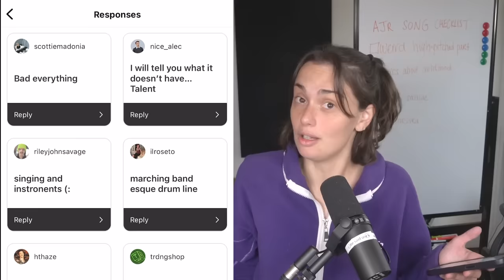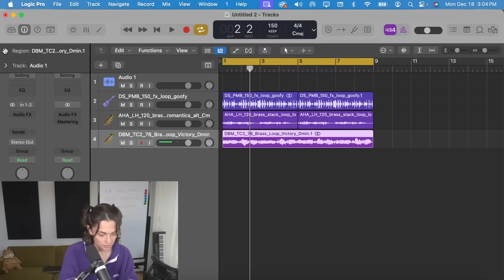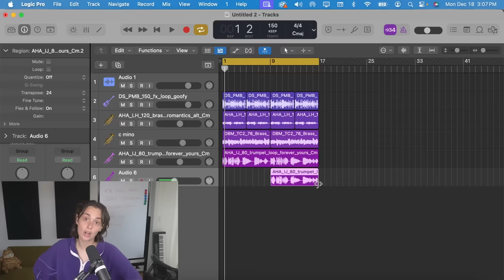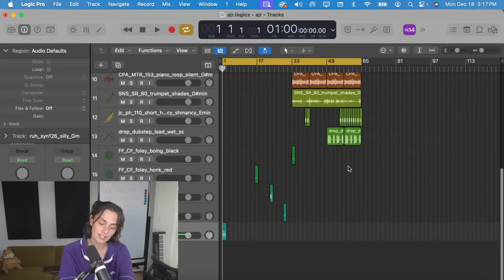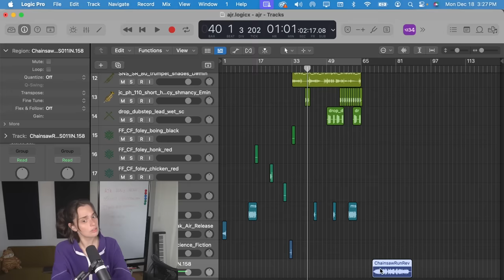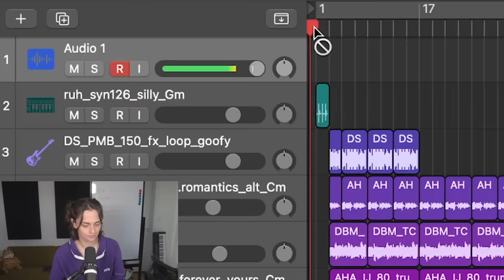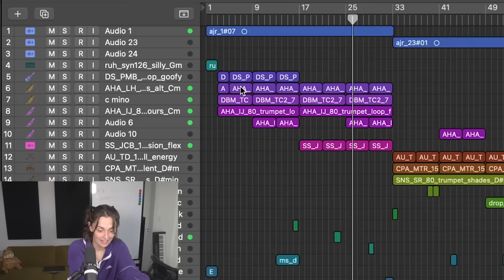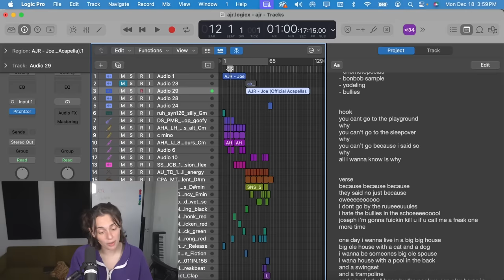I Made an AJR Song Without Hearing it